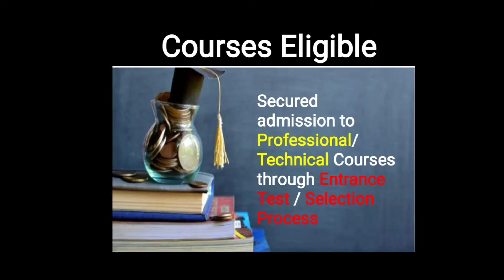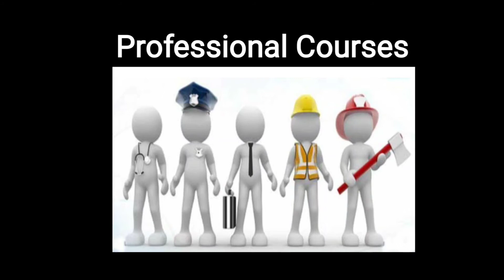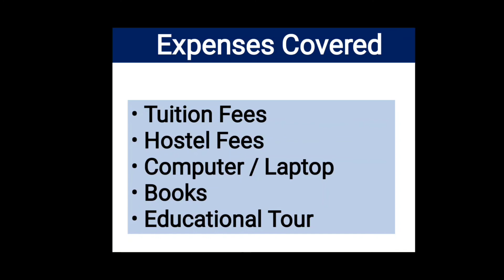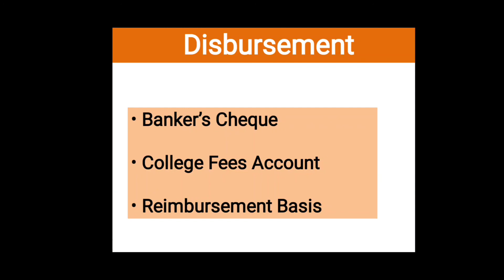Education Loan - Eligible Courses | Types Of Expenses Covered | Study Abroad | Professional Courses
A lot of students and parents have confusion regarding the eligibility of courses and colleges covered under Education Loan.
In this video we have tried to solve that confusion.